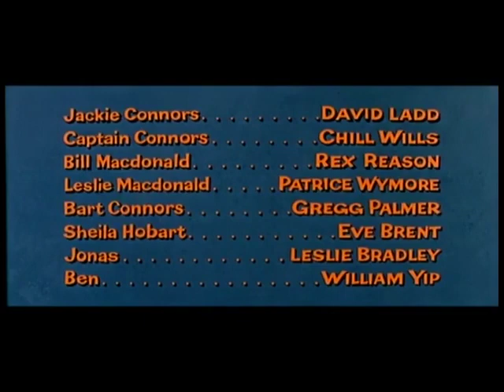Robert L. Lippert: The Sad Horse (March 1959) FM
A boy faces a rattlesnake, a puma & a woman who wants his dog as mascot for her racehorse.